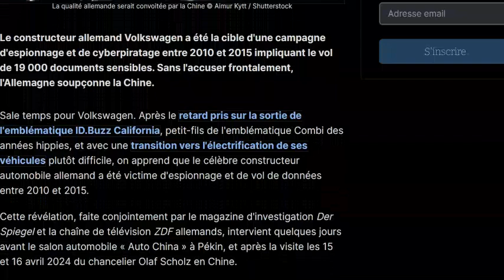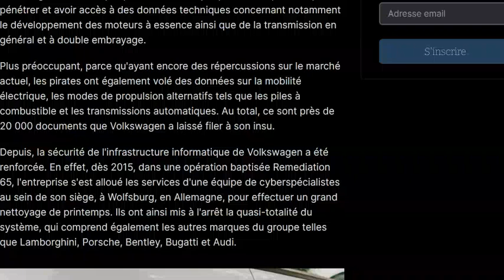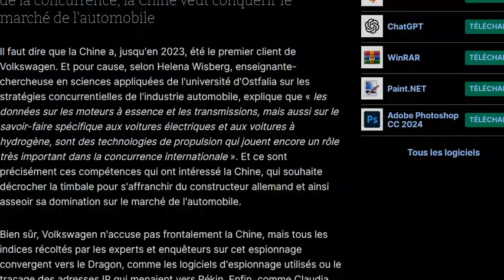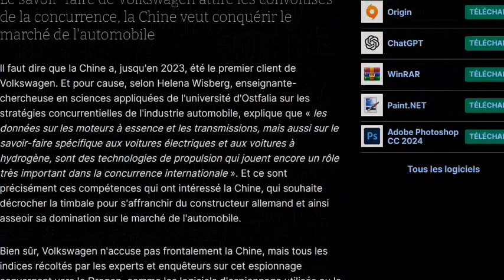Volkswagen : des pirates chinois auraient dérobés près de 20 000 documents sur 5 ans !